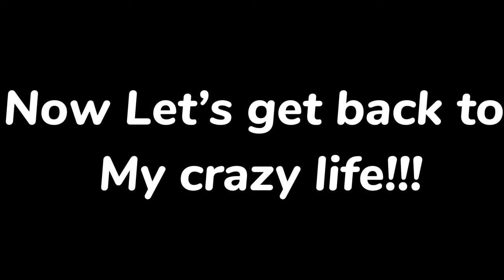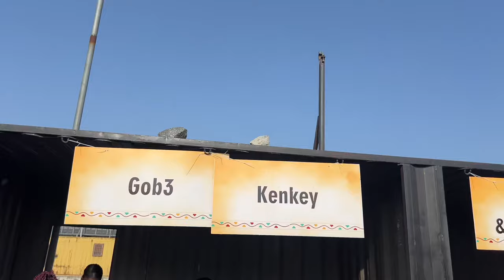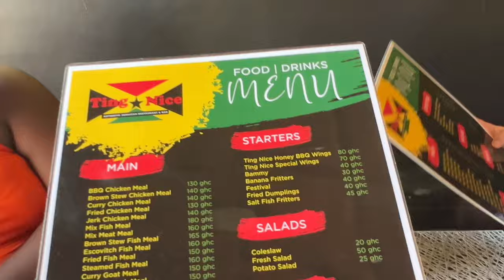LIFE IN ACCRA GHANA| Accra living has been showing me pepper!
Wow it's been a long time family. But it was time for a life update.

🎥 CAMERA + EDITING ↓
C a m e r a : IPHONE 13 Pro
S o f t w a r e : CapCut & Canva